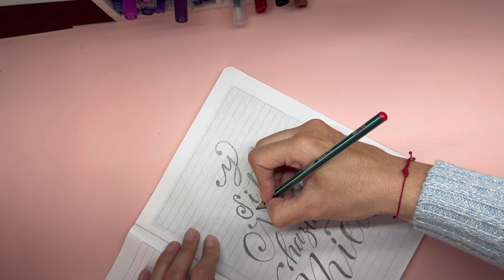Pasar una lámina en FONDO NEGRO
Muchas veces hacemos composiciones de lettering, pero queremos pasarlas a un fondo negro, darle ese toque especial a nuestro resultado final y no sabemos cómo hacerlo.

Aquí te muestro paso a paso cómo lograrlo, ese truco sencillo que hará que tus letras cobren vida.

00:00 introducción
00:25 Frase inicial
01:02 Proceso de calcado
01:52 Transferir a papel negro
05:17 Dando color a las letras
07.00 Decorando la lámina
09:05 Resultado final